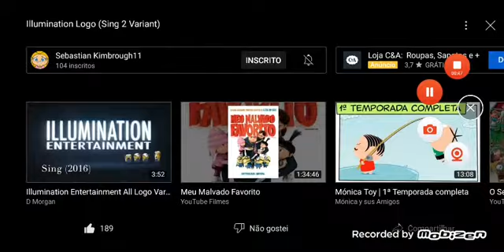Universal pictures/illumination entertainment (The Sinspons Movie Variant)